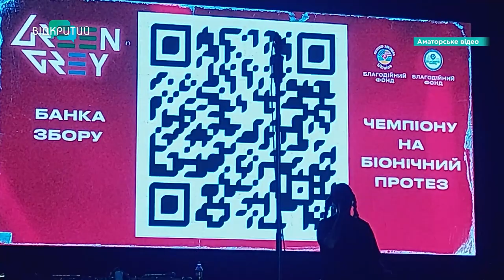У Дніпрі з благодійним концертом виступив рок-гурт Green Grey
Творчість на захисті ЗСУ. У Дніпрі з концертом виступив рок-гурт Green Grey. Цей виступ – частина великого благодійного туру під назвою «Як ти, друже?». На що збирають кошти? Яка атмосфера панувала на концерті та що дніпряни кажуть про нього? У світ рок-музики поринула наша Ксенія Симоненко.